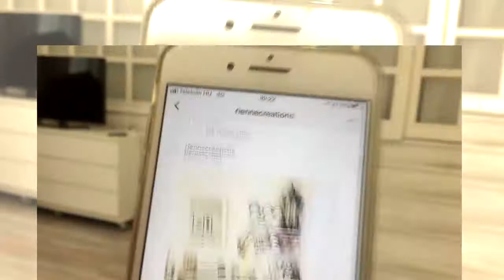NSM sminkiskola PRO sminktanfolyam vizsga II.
NewSchool of Makeup PRO sminktanfolyam. Az NSM a MAC által hivatalosan támogatott sminkiskola. A 22 hétig tartó PRO sminkes képzés végén aki akar, vizsgát tehet. Ezeken a napokon 10 leendő sminkes, egy fodrász, egy fotós és persze az NSM Senior Team mindent megtesz, hogy bomba sminkek szülessenek. Ha megnéznél néhányat a vizsgasminkekből, itt megteheted:

A 22 hétig tartó PRO sminkes képzésről többet megtudni és  jelentkezni az alábbi linken tudsz:

NewSchool of Makeup
1121 Budapest, Városmajor u. 20. 1. kapucsengő.